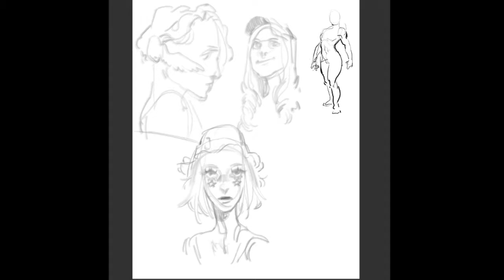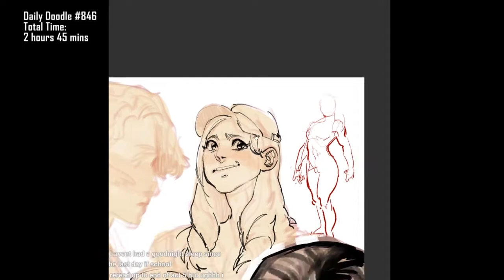Daily Doodle 846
total time 2:45:00